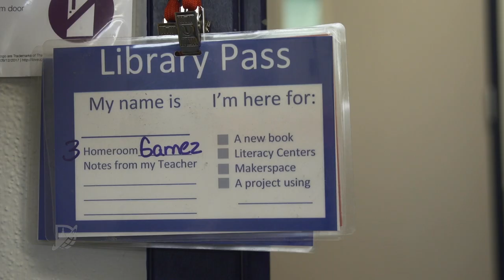Hodge Elementary Says Goodbye to a Beloved Teacher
Most of the time people wait too long to tell others how they feel about them.  The staff at Hodge Elementary were not going to let that happen when it came to Esme Gamez.